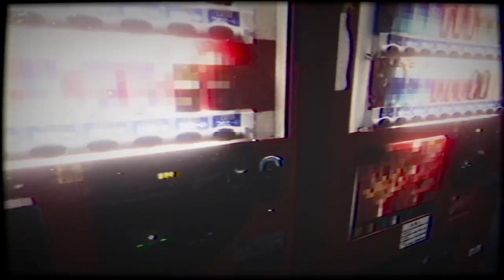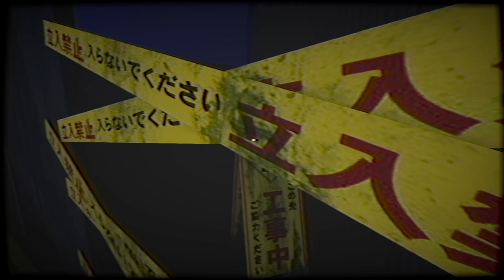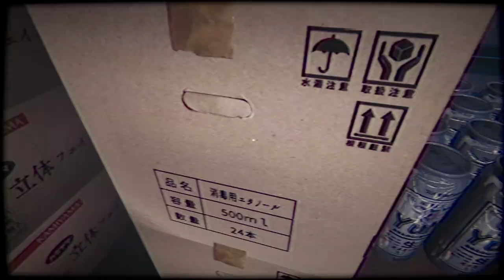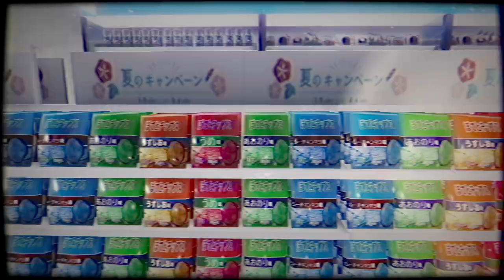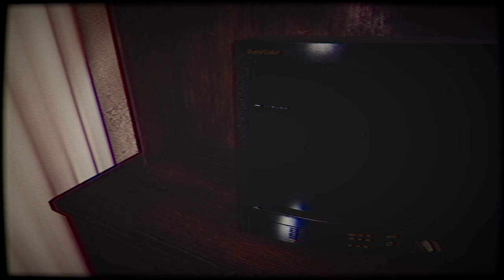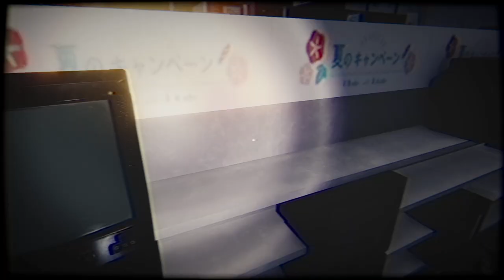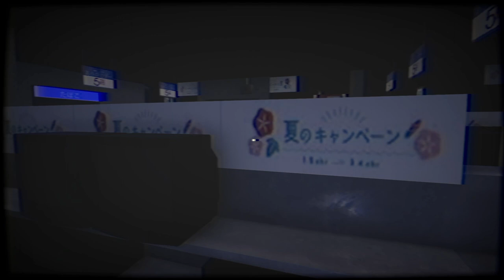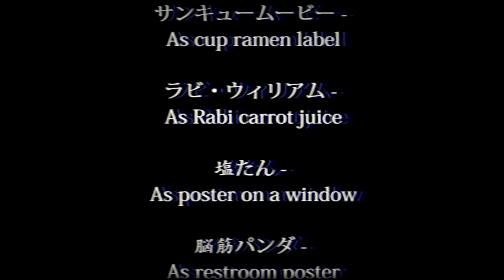Who Keeps Sending Me All These Tapes - The Convenience Store